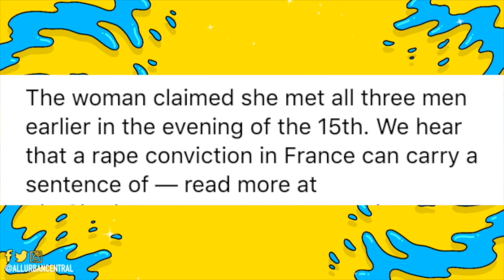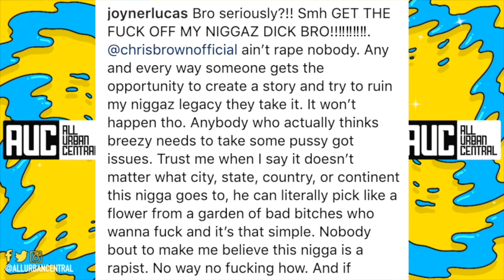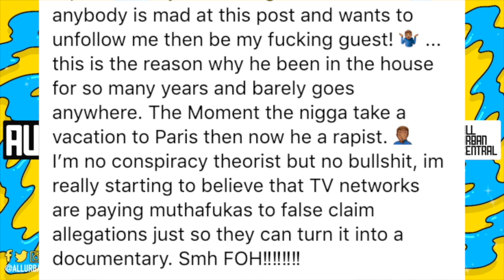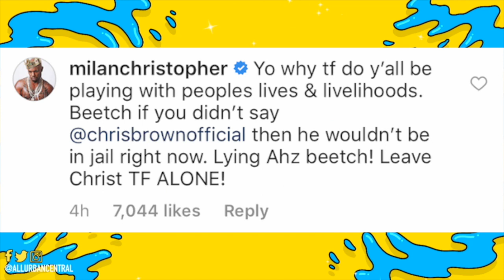Rappers and Celebs React To Chris Brown Rape Allegations T.I Joyner Lucas Stitches Trouble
T.I Joyner Lucas Stitches Trouble respond to chris brown rape allegations